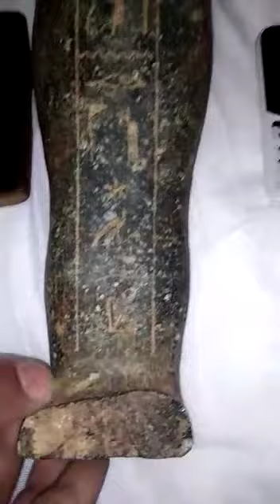قطعه اوشابتي لحورس .